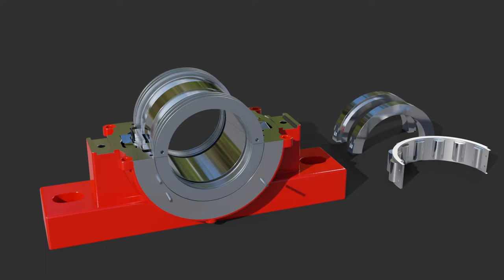3D Animation - Craft-bearing Installation Instructions by Brodbot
We help you explain your work processes or technology through high-quality produced 3D visualizations and animations.